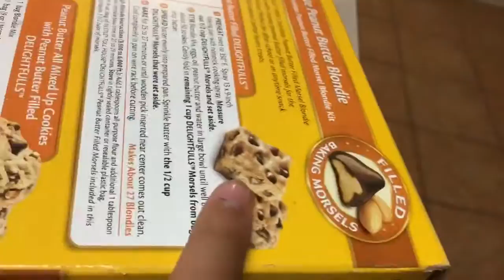Truth Or Dare ft My Cousin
Musical.ly: 254.xxelly